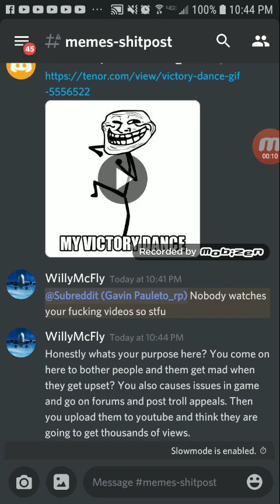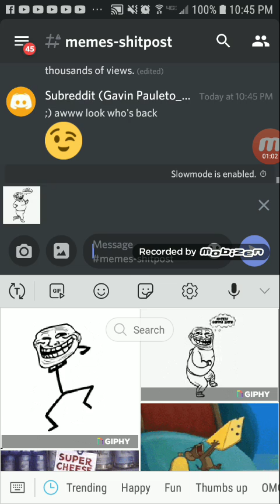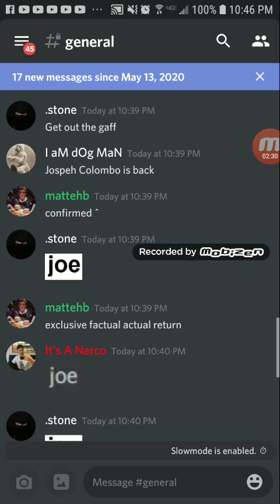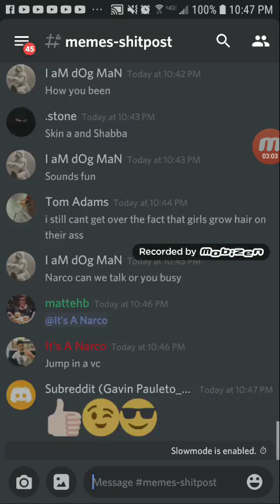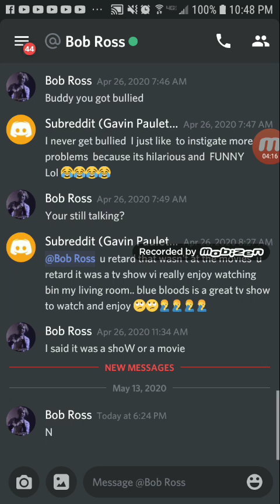THE MOST EVER SLOW AND RETARDED USER ON DISCORD (NAME: "WillyMcfly") | Part 29: Random Discord App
You can't lose a homing pigeon if your homing pigeon doesn't come back down what's lost is a pigeon.

British scientists have demonstrated that cigarettes kill children well fair enough , use an ashtray..

what do you what do you call a stone Mexican baked beans

never date cross-eyed people they might be seeing somebody else on the other side what do you call two Mexicans playing basketball juan on Juan

I Googled how to start a wildfire I got 48,500 matches

what goes in hard and dry but comes out soft and what. gum.

 what do you call a black guy flying a plane? a pilot you racist!...

I like Jesus but he loves me so it's awkward my battery had in alkaline problem so it went to an AA meeting. Lol 🤣🤣😂🤣😂
👇👇 IGNORE THIS (REST OF THIS)👇👇:
[[((⏩⏩ IGNORE ALL  THE  TAGS⏪⏪))]]: